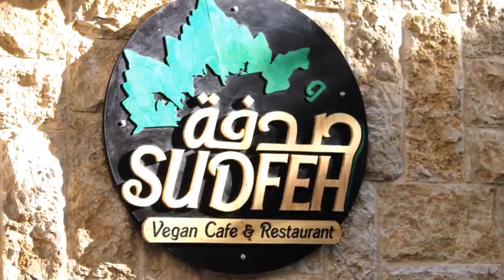Entrevista a Liz Tyson - Palestinian Animal League (Donostia, 2016-X-3)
Aprovechando la gira de charlas que la representante de la Palestinian Animal League, Liz Tyson, dio en Donostia le quisimos hacer unas preguntas sobre su trabajo y la situacion de los no humanos en Palestina.